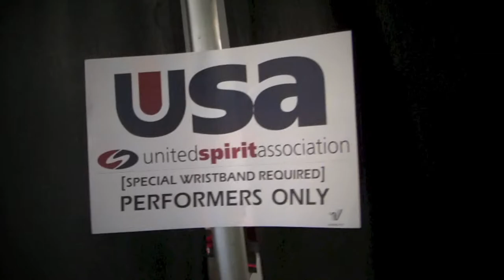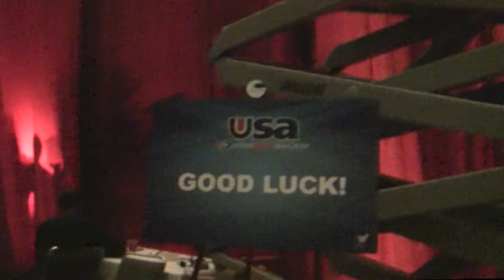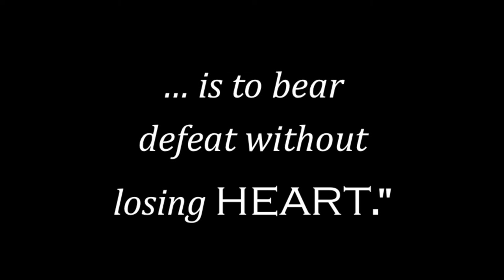Cactus Shadows High School Cheer 2012-2013- Valleys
Despite the teams best effort, the outcome for a competition is defeat. Through this they continue to believe in each other.  They hold their heads high and deal with it, together.

photography by Timon Harper Photography